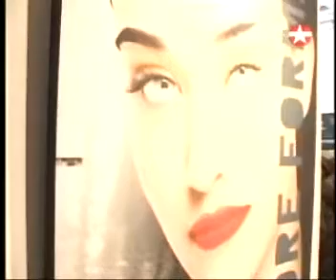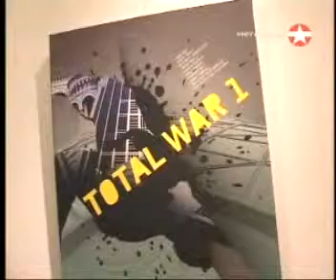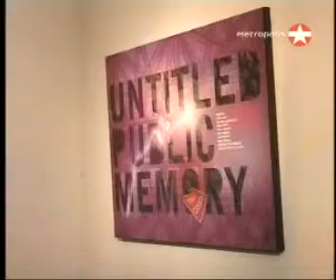Belgrade Design Week - White House Project / TV metropolis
The WHP project brings photography, architecture and design into a distinctive fusion of analytical socio-geographical mapping of the city, focusing on details and aesthetics of the image making - setting the trend of the city.